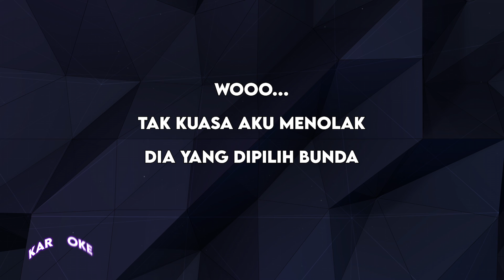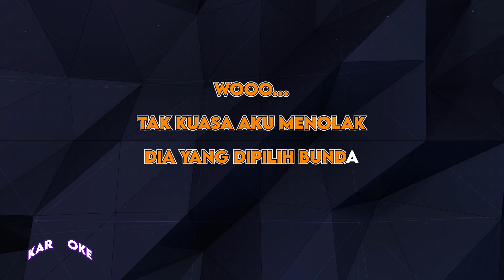[KARAOKE VERSION] Rumy Rach - Kekasih Pilihan Bunda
Rumy Rach’s official music video for new single ‘Kekasih Pilihan Bunda’

CMP Record menggarap lagu berjudul Kekasih Pilihan Bunda ciptaan Don Kinol yang dibawakan oleh cucu Elvy Sukaesih, Rumy Rach untuk single perdananya.

Rumy Rach mencoba peruntungannya dengan terjun ke industri musik. Tak bisa dipungkiri jika darah sang penyanyi dangdut legend, Elvy Sukaesih mengalir ke Rumy Rach. Dengan arahan Don Kinol  dan sentuhan instrumen kentrung, lirik yang menyayat hati ini menjadi semakin hidup. Musik yang nikmat mampu mengajak pendengar bergoyang dan melupakan sesaat kepedihan lagu ini.

KEKASIH PILIHAN BUNDA
RUMY RACH
Composed by Don Kinol

Directed by Ichon PDD
Operator James Haumahu & Mandra Ahmad
Edited by Nuellede

MUA & HairDo Akbar Lubis
Talent : Glenn

Ijinkan aku relakan aku meninggalkan
kamu hidup bersamanya
Tak kuasa aku menolak
Dia yang dipilih bunda

Maafkanlah bila engkau kecewa
Bukan aku tak mencintamu lagi
Sampai mati pun namamu di hatiku
Walau ragaku milik orang lain

Salahkanlah kalau aku yang salah
Memang bukan jaman siti nurbaya
Tapi surga di telapak kaki bunda
Tak kuasa melukai hatinya

Aktifkan juga NSP Telkomsel-nya!
Intro : Ketik KPBFJ kirim ke 1212
Reff : Ketik KPBFO kirim ke 1212

CMP adalah label musik yang berada di Jakarta, Indonesia. Artis dan musisi CMP meliputi Rumy Rach, Novita Dewi, Duo Delima, Ratu Salsa, Belista, Dio Hapsari, Evelyn Kremes, Rifa Melinda dan lainnya. Ikuti terus perkembangan lagu terbaru dari artis dan musisi CMP di channel ini untuk mendapatkan video eksklusif, termasuk video klip dan video dengan liriknya.

Tlp. : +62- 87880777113/ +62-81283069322( LIA )